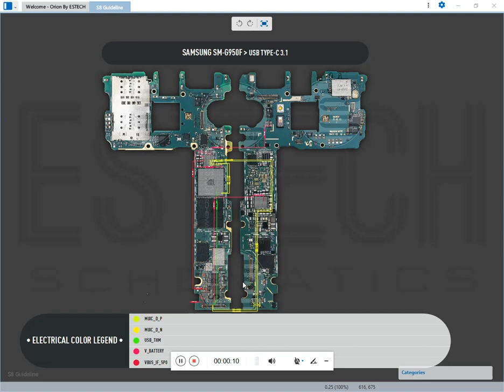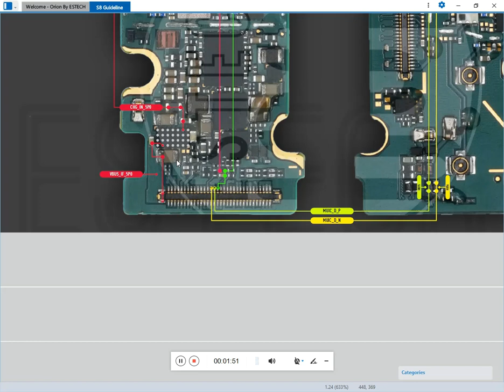samsung S8 charging problem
Samsung S8 not charging
Galaxy S8 charging problem
S8 charging port issues
Samsung S8 won't charge
S8 not detecting charger
Galaxy S8 slow charging
S8 charging cable replacement
Samsung S8 battery drain while charging
S8 wireless charging not working
Samsung S8 charging port cleaning
Galaxy S8 charging IC repair
S8 charging adapter troubleshooting
Samsung S8 software update for charging fix
Galaxy S8 USB-C issues
S8 battery not holding charge
Samsung S8 charging port replacement
S8 moisture detected error
Galaxy S8 battery replacement
Samsung S8 fast charging not working
S8 charging solutions and tips